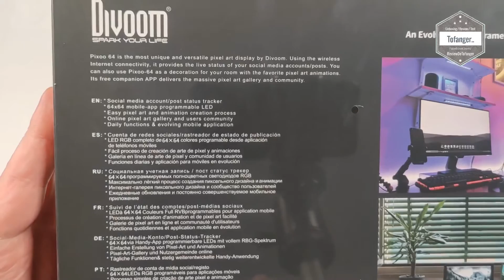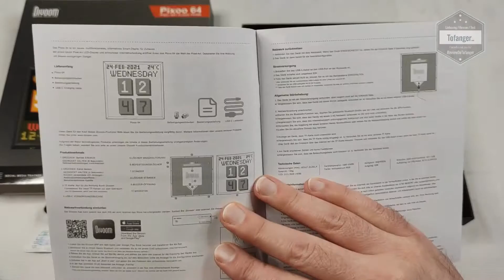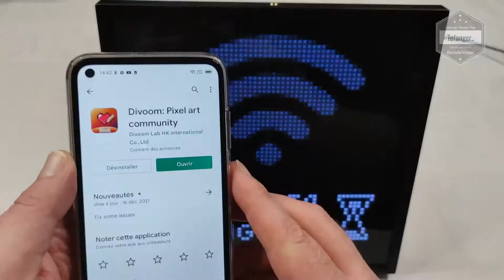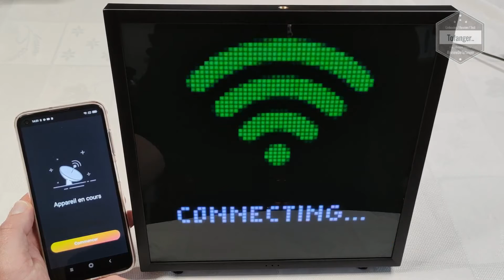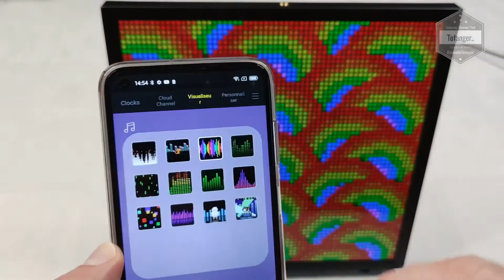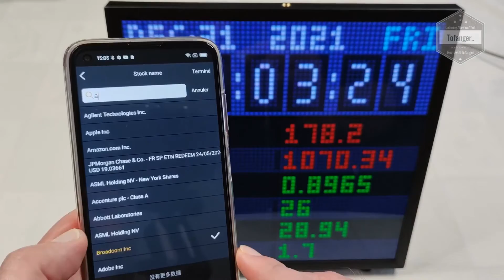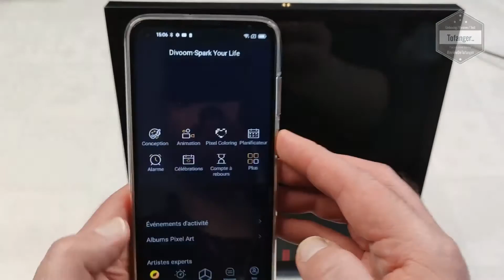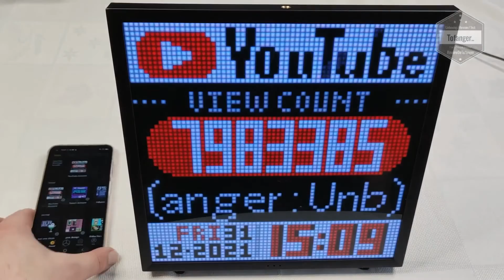DIVOOM Pixoo64 ❤️ Cadre Photo numérique Pixel Art 64*64 - App DIVOOM SMART - Unboxing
↓↓↓↓  Avis / information / descriptif / Disponibilité  ↓↓↓↓
Amazon FR
Amazon DE
Amazon ES
Amazon IT
Amazon UK

Le DIVOOM Pixoo-64 est un carré de 10"*10"cm pour une profondeur de 4cm.
Sa résolution est de  64*64 pixels en panneau LED avec 16 millions de couleurs
(Ce cadre numérique est plus grand que le Divoom Pixoo Max)
Pour utiliser l'écran, il faut se servir de l'application Divoom Smart.

Si vous aimez le pixelart, vous pouvez créer tous les motifs imaginables ou choisir sur l'application parmi des centaines de dessins disponibles.

Concernant l'application DIVOOM SMART, elle est simple a prendre en main.
Une fois inscrit (comme pour la plupart des app), on pourra connecter le Divoom Pixoo 64 directement par l'application.
Cela nous donne accès a des centaines de thèmes pouvant être affichés sur l'écran du Pixoo64.
Il est également possible de créer ses propres PixelArt et de les afficher.

Concernant ce cadre numérique Pixel Art, il sera possible de :
- Le poser a plat.
- Le mettre comme un chevalet avec l'accessoire inclus.
- L'accrocher au mur...
Beaucoup de possibilité pour cet appareil.

Gadget décoratif, avec ce Pixoo 64 DIVOOM, laisser parler votre imagination.

Disponible ici :

Amazon FR
Amazon DE
Amazon ES
Amazon IT
Amazon UK

Caractéristiques techniques :

Marque : Divoom
Couleur : Noir
Ecran : 10.3"
Pixel size : 64*64
Connexions : WiFi 2.4ghz
Dimension : 262*261*41mm
Puissance : 10W
Connecteur : Cable USB Type C
Poids : 1.35kg

▶  Rencontrez Pixoo 64】
Pixoo-64 est un affichage pixel art WiFi avec un panneau LED 64x64.
C'est une décoration d'éclairage unique avec une application mobile.
Avec cette application, vous pouvez bricoler et afficher votre animation pixel art préférée.
Vous pouvez configurer un compteur d'informations en ligne et le Pixoo-64 extraira automatiquement les informations sélectionnées, telles que : les abonnés à la chaîne YouTube, les résultats du jeu KDA...

▶  【Création Pixel Art】
La création d'animations pixel art est très simple avec l'application Divoom.
Il offre plusieurs outils de dessin utiles pour la création.
Plus important encore, vous pouvez facilement importer vos images et GIF créés.
Notre APP dispose également d'une immense galerie et d'une communauté de pixel art.

▶  【Connexion WiFi】
Pixoo 64 est utilisé via une connexion WiFi, ce qui signifie que Pixoo 64 offre plus de possibilités et peut éventuellement accéder à plus d'affichages d'informations ou de fonctions vocales intelligentes.
En même temps, ce produit n'est plus limité par la distance, vous pouvez contrôler le Pixoo 64 à distance via l'APP Divoom.

▶  【Décoration lumineuse】
Vous pouvez placer le Pixoo-64 dans n'importe quel coin de votre maison.
Décorez le salon avec un dessin animé ou illuminez le couloir avec votre propre affichage pixel art.
Laissez Pixoo-64 égayer votre pièce avec les animations pixel art.

▶  【Traqueur de médias sociaux】
Décorez votre studio de streaming avec le Pixoo-64.
Éclairez l'arrière-plan avec le logo du jeu et des personnages ciblés ou affichez votre statut de streaming.
Pixoo-64 peut également afficher votre KDA, vos performances dans le jeu et vos résultats afin que vous puissiez améliorer vos compétences pour grimper dans le classement.

Plan de la vidéo :
00:00 Intro
00:08 Unboxing DIVOOM Pixoo-64
02:46 Branchement du Divoom Pixoo64
04:03 L'application Divoom et connexion avec le cadre Pixoo 64 Divoom
05:05 Mise a jour du Pixoo 64 Divoom
05:40 Plusieurs exemples d'utilisation du Divoom Pixoo 64

A bientôt
Tof..